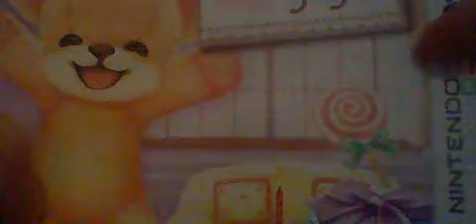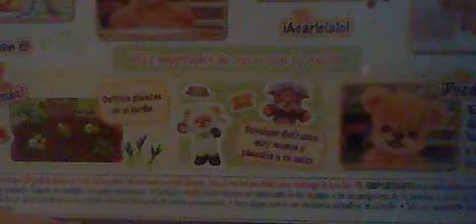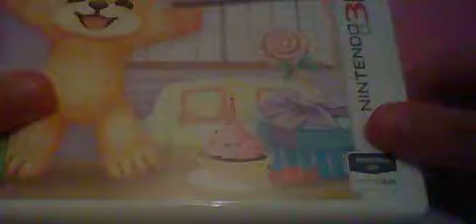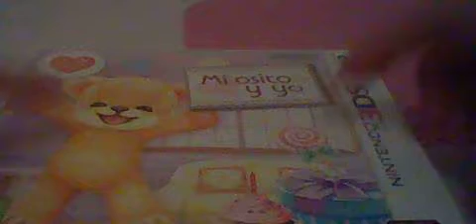El juego que me compre ayer(salio el dia 29-6-16)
Es un juego que recomendaria a muchos de ustedes tanto mayores como jovenes y se que os gustaria mucho, no soy una persona de recomendar juegos. Pero este impacta mucho por como es.